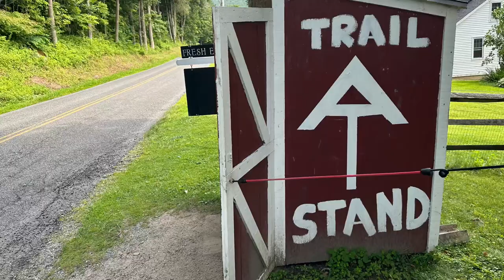Appalachian Trail 2023: Day 129 - Mt. Wilcox South Shelter to Upper Goose Pond Cabin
AT Day 129: Mt. Wilcox South Shelter to Upper Goose Pond Cabin. Our day started by walking past a very pretty pond and down a mountain. We saw not one but two bears. We think they were both juveniles, and the first one was unafraid of the three of us. The second bear dropped out of a tree we’d all just walked under and scampered away into the woods. I’ve now seen 7 bears total on my AT adventure. After navigating forests, fields, and streams, we found ourselves on a road where a little AT Farm Stand was set up. It had wifi, charging, and cheap snacks and drinks. We hung out there with the other hikers from the shelter the night before and enjoyed our snacks. When we finally returned to the trail, we found ourselves on a warped and winding boardwalk through a field and over a swollen stream. Our final push to Upper Goose Pond Cabin was tough due to the heat, humidity, and bugs, but we made it! We decided to tent instead of staying in the overwarm bunkroom upstairs. The caretaker Bonnie showed us around the cabin. It’s a beautiful place with games and chairs for hikers to relax. We ended up being too tired to swim that evening and retired to our tents shortly after dinner.

Miles on trail: 16.1
Total miles walked today: 18.3
Total miles completed on trail: 1556.7

AT Day 130: Upper Goose Pond Cabin to Pittsfield, MA.

Miles on trail: 20.6
Total miles walked today: 23.5
Total miles completed on trail: 1577.8